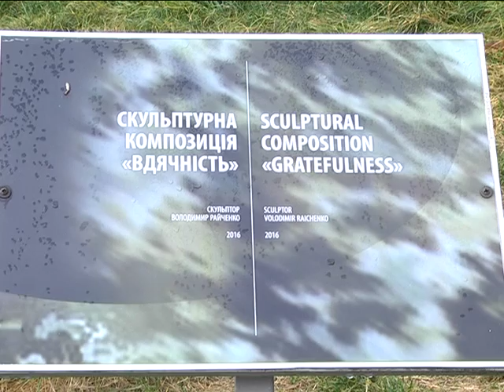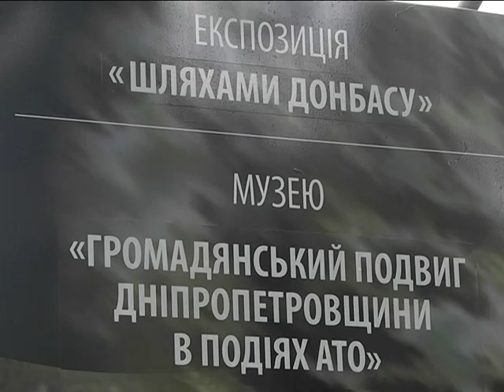В музее АТО испортили скульптуру: вандалы украли латунное яблоко